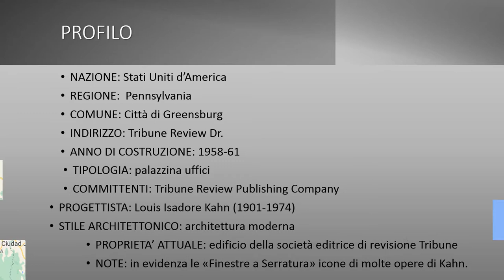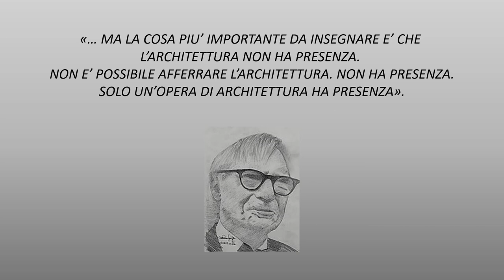(1958-61) PENNSYLVANIA, AMERICA_TRIBUNE REVIEW PUBLISHING COMPANY GREENBURG_LOUIS ISADORE KAHN ARCH.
Un opera di architettura moderna dell'architetto Louis Isadore Kahn nella quale compare la "Finestra a Serratura", icona compositiva di molte sue architetture.